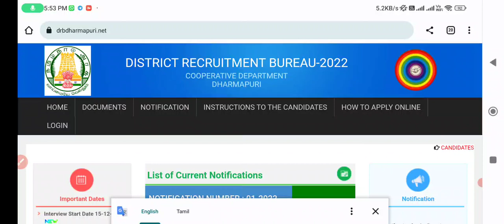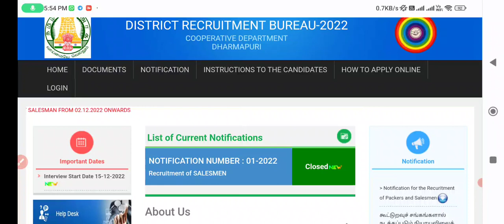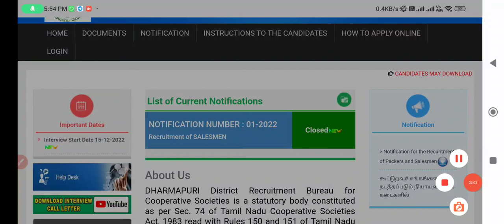🏡ரேஷன் ரிசல்ட் இன்று அதிரடி அறிவிப்பு | Government 💫Job 2023 | Permanent 🔥/Governmentjob